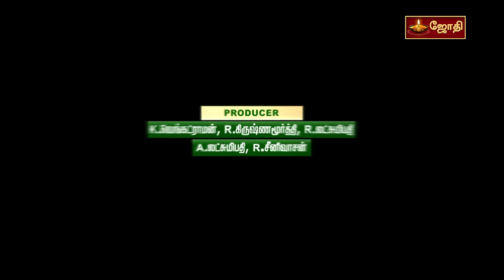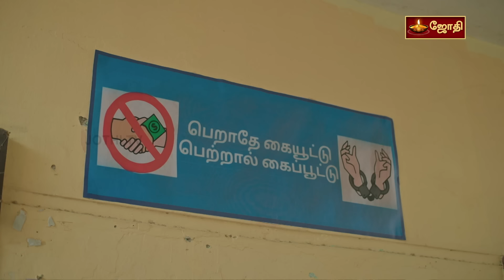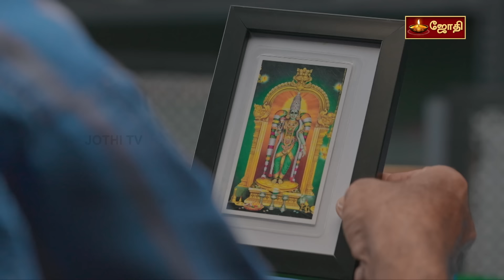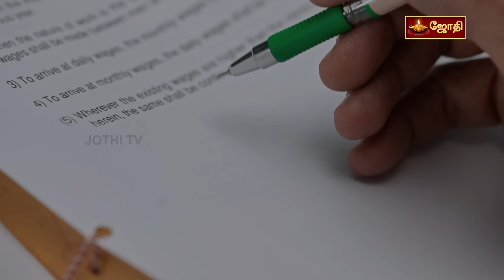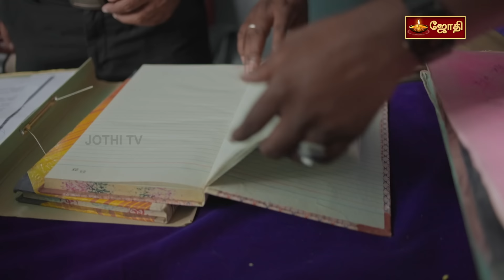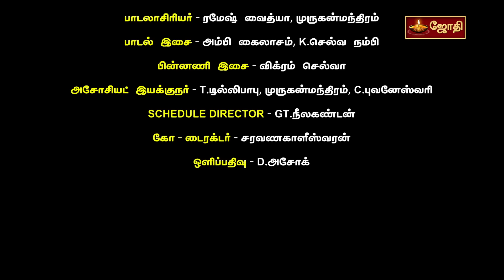பச்சைபுடவைக்காரி | Pachaipudavaikari full Episode 3 | PPK Episode 3 | Jothitv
பச்சைபுடவைக்காரி | Pachaipudavaikari Full Episode 3 | Full Episode 3 | PPK Episode 3  | Pachaipudavaikari Full Episode | Jothitv

PPK Episode 3 – நல்லவன் வாழ்வான்

Artist :-
1. “கலைமாமணி” Saakshi சிவா
2. கீர்த்தி விஜய்
3. சரத் ஸ்ரீனிவாஸ்
4. குளஞ்சிநாதன்
5. விவேக்சின்ராசு
6. சந்திரிக்கா
7. பத்மா
8. C. சரவணவேல்
9. ஐஷ்வர்யா
10. ருக்மணி

Technician :-
1. யூனிட்- M AND B OUTDOOR UNIT

2. LIGHT OFFICERS
1.RN.மேகநாதன்
2. K. பாலன்
3. I. சுரேஷ்
4. குமார்
5. முரளி
6. மதன்
7. மணி
8. வாசு
9. முருகன்

3. வாகன ஓட்டுநர்கள்-
1. G.காந்தமணி
2. R. வாசு
3. K. சின்னராசு
4.M. மணிகண்டன்
5. சந்திரசேகர்

4. துணை நடிகர் ஏஜென்ட்-பெரம்பலூர் வாசு

5. ஒப்பனை-MN.பாலாஜி , உதவி-உதய்
6. சிகையலங்காரம் - பழனி
7. உடைகள் - P. நாகராஜு , உதவி - P.கணேசன்
8. உணவு உபசரிப்பு- சிவசங்கரன், G. விஷ்ணு ,M. வீரணன், மோகனா
9. கலை உதவி - மோகன் ராஜ்
10. SET ASSISTANT- முனீஸ்வரன்

11. CAMERA ASSISTANT
1.  S.சரவணன்
2. முகேஷ்
3. மதன்
4.குப்புசாமி

12. SFX- R.ரவி ரமேஷ், உதவி - R.S.பிரகாஷ், M.E. AHAMED
           13. VFX - “Third Axis” - ஹரிஷ்.S, மனு.P.R , ஜிதின் கிருஷ்ணா
13. ஸ்டுடியோஸ்- NANI’S STUDIO
14. கலரிஸ்ட்- ராகேஷ்
15. ஒலிப்பதிவு - RK.செந்தில்வேல்
16. படத்தொகுப்பு- பாலா
17. பின்னணி பாடகர்கள் - தீபிகா வரதராஜன், ஜெஸிகா ஹெலன்
18. PRODUCTION MANAGER- M. தூய மணி
19. அலுவலக உதவியாளர் – வடிவேலு
20. கலை இயக்குனர் - R. சரவண அபிராமன்
21. பாடலாசிரியர்- ரமேஷ் வைத்யா, முருகன்மந்திரம்
22. பாடல் இசை- அம்பி கைலாசம், K. செல்வ நம்பி
23. பின்னணி இசை- விக்ரம் செல்வா
24. அசோசியட் இயக்குநர் -T.டில்லிபாபு, முருகன்மந்திரம், C.புவனேஸ்வரி
25. SCHEDULE DIRECTOR - GT.நீலகண்டன்
26. கோ. டைரக்டர் –சரவணகாளீஸ்வரன்
27. அலுவலக மேலாண்மை - S .ரவி
28. தலைமை பொது மேலாளர் - N. மீனாட்சி சுந்தரம்
29. PRODUCTION EXECUTIVE- K.சந்தோஷ் குமார்
30. திரைக்கதை ஒருங்கிணைப்பு - திருமுருகன்
31. திரைக்கதை, வசனம் – V. ஆனந்த் சக்ரவர்த்தி
32. கதை - வரலொட்டி ரெங்கசாமி
33. ஒளிப்பதிவு - D.அசோக்
34. தயாரிப்பு - K . வெங்கட்ராமன், R . கிருஷ்ணமூர்த்தி, R .லக்ஷ்மிபதி, A.லக்ஷ்மிபதி,  R . ஸ்ரீனிவாசன்
35. இயக்கம் – K. மாதேஷ் விஷ்ணு